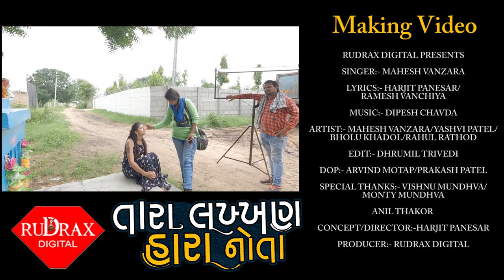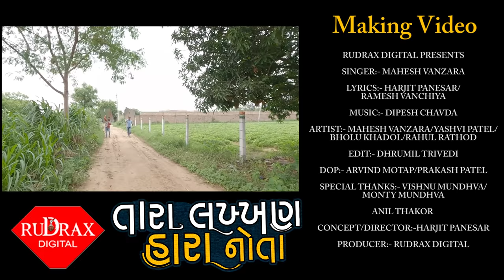Tara Lakkhan Hara Nota | Mahesh Vanzara | તારા લખ્ખણ હારા નોતા | New Gujarati Song 2021 | HD Video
Rudrax Digital Prersents...

Tara Lakkhan Hara Nota
(તારા લખ્ખણ હારા નોતા)

Artist: Mahesh Vanzara,Yashvi Patel,Bholu Khadol

DOP: Arvind Motap,Prakash Patel
Edit: Dhrumil Trivedi

Makeup/Hair: Riddhi-Rahul

Concept and Director: Harjit Panesar
Producer: Rudrax Digital

Special Thanks: Vishnu Mundhva,Monty Mundhva
Digital Media and YouTube Management: LOGLAB TECHNOLOGY LLP

Our Super Hit Songs